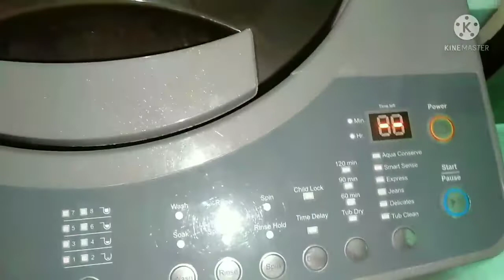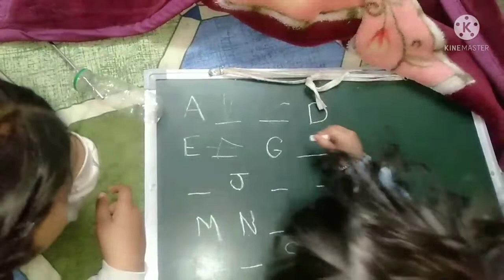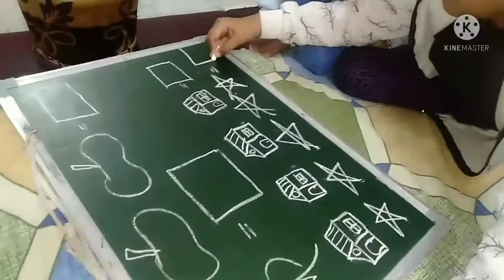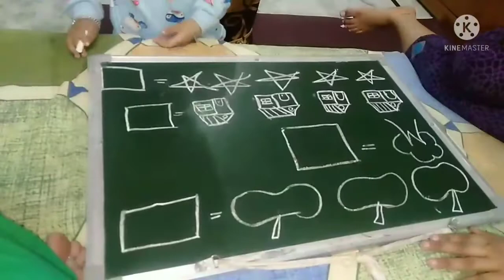8thday अकेले 🤷कैसे संभालती हूं तीन तीन बच्चों 👩‍👩‍👧के साथ घर और बाहर की जिम्मेदारी इस बीमारी में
8thday अकेले कैसे संभालती हूं 3 बच्चो के साथ घर और बाहर की जिम्मेदारी/मुझे पता नहीं किस कीनजर लग गई

Flipkart mandir link 👇👇